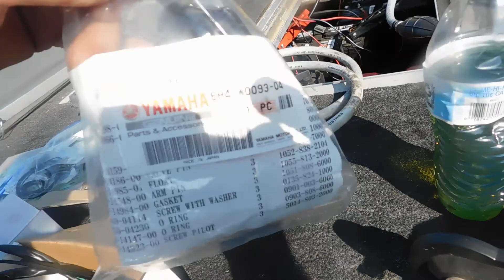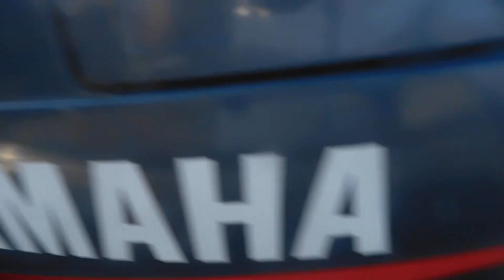Yamaha 50 Hp Express Boat Been Sitting 3 years, Final Running 8 3 22